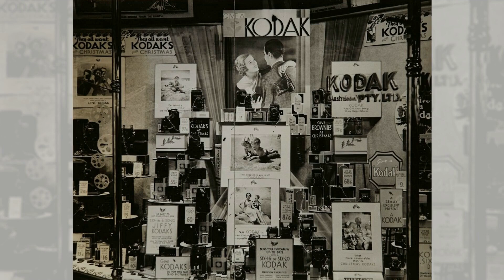AI假日规划师：打造完美休闲的算法；AI语言游戏主持：玩转词汇的机器达人；AI虚拟历史导游：带你游览数字时光隧道：人工智能20240202